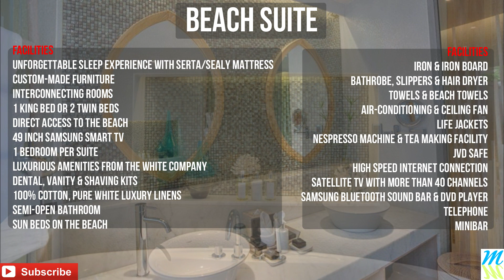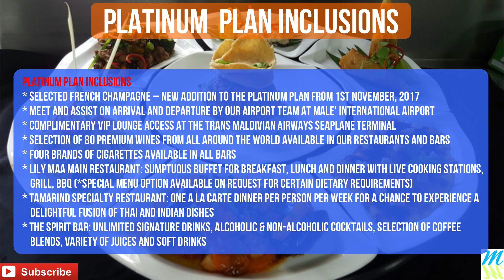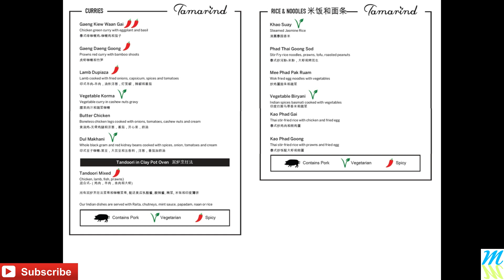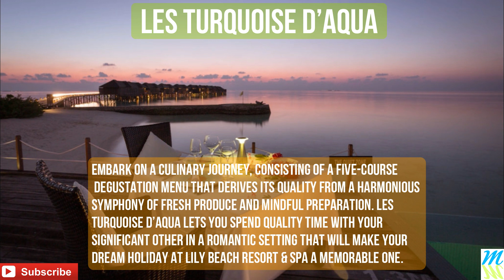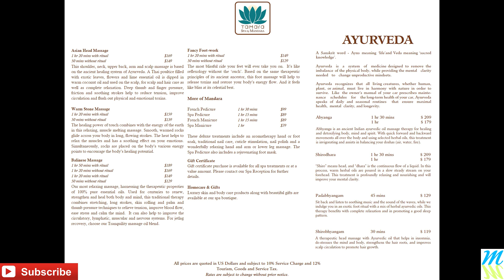LILY BEACH RESORT & SPA, MALDIVES | All Inclusive Resort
This video contains following Info :
* About LILY BEACH RESORT & SPA, MALDIVES
* Island Map
* Airport Transfers
* Beach villa
* Beach Suite
* Lagoon Villa
* Deluxe water villa
* Sunset water suites
* Family Beach Villa
* Lily Maa Restaurant
* Tamarind
* LES TURQUOISE D’AQUA
* Aqua Bar
* Vibes Bar
* The Spirit bar
* Swimming Pool
* Sports Center
* Turtle Kids cLub
* Water activities
* Excursions
* Tamara Spa